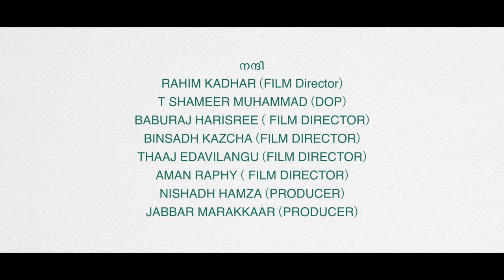ഷെഫീഖിന്റെ നോമ്പ് തുറ | Shajeer Perumbilavu |Short Filim |Swalih Valanchery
Story screenplay direction  : Shajeer Perumpilavu
Producer :  harish palakkaparambil
Associate Director : Fasal nm
Ass. Director : easa kadhar
Dop : majith & seiko
Art : Abdul rahman
Costume : sumi fasal
Edit : seiko
Studio : starway
Music,mixing : mridhul m anil

Casting
Ihsan ahmedh
Asif rasheed
Fahadh dileeb
Shajeer Perumpilavu
Shamla aji

Hello Friends,
Here I'm ready to entertain you by making vlogs like life style, travel,  food and shopping so on.

👉 മഞ്ഞു വീഴ്ചയും ഐസും കശ്മീർ പോയപോലെ ഞാനും ജെസിയും തണുത്തു

Swalih valanchery,swalih valanchery family,ramadan vlog,ramadan special,ramadan special recipes,ramadan food,food vlog,ramzan vlog,travel vlog